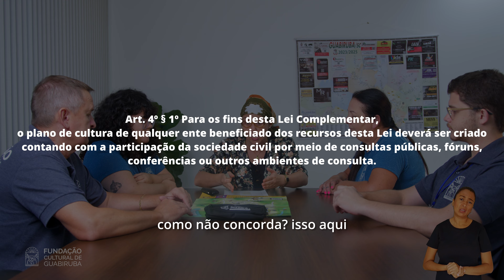Lei Paulo Gustavo Parte 2 - Município de Guabiruba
A Lei Paulo Gustavo, que destina recursos para o setor cultural, já está sendo operacionalizada em nosso município. Isso significa que poderemos apoiar ainda mais projetos e iniciativas culturais, impulsionando a nossa cena artística e fortalecendo a identidade cultural de nossa comunidade.

Você já pode contribuir respondendo à pesquisa de mapeamento do setor e com função de coletar as expectativas dos agentes culturais sobre a LPG. Além disso, já temos disponível uma cartilha digital para que você tire a maior parte de suas dúvidas a respeito do processo. Todos estes materiais você encontra em nosso e no Instagram @CulturaGuabiruba.

Além disso, nossa primeira oitiva geral (assembleia) já tem data! Será dia 05/05, às 18h30, Online -  o link está em nosso perfil do Instagram. Participe, compartilhe esta notícia e faça parte deste avanço!

Vamos juntos valorizar a cultura em Guabiruba! CulturaGuabiruba LeiPauloGustavo DesenvolvimentoCultural IdentidadeCultural FortalecimentoDaCenaArtística.